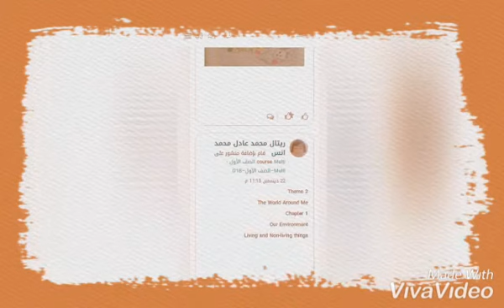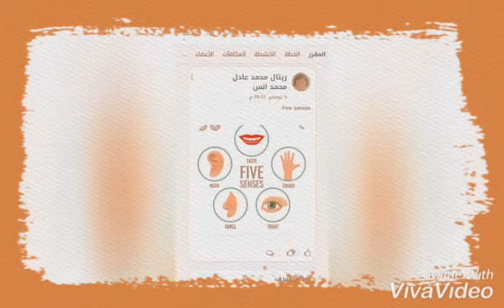مشاركات gr3 المصرية الياانية الشيخ زايد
Video from Dr Sayeda Metwally